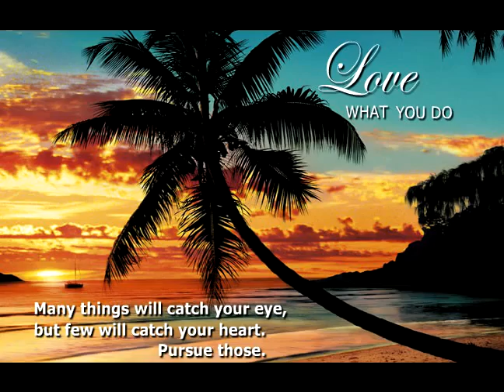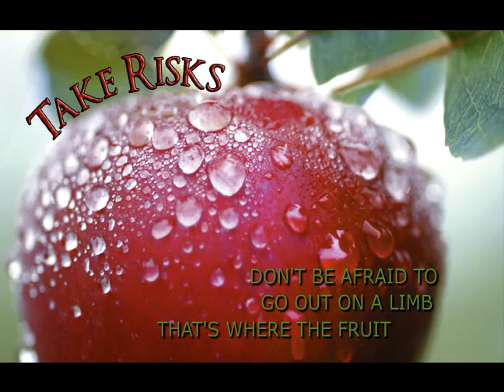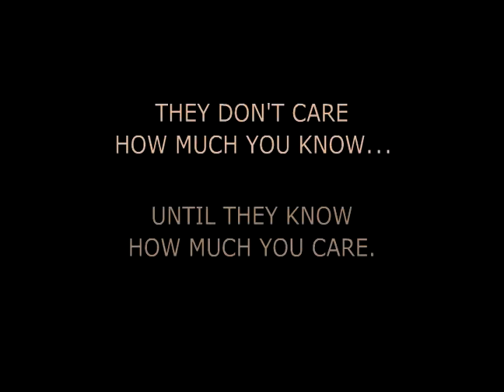YouTube - The Essence of Leadership by Mac Anderson.flv